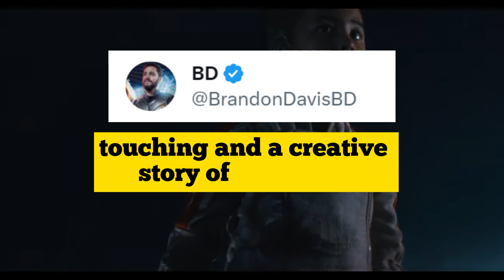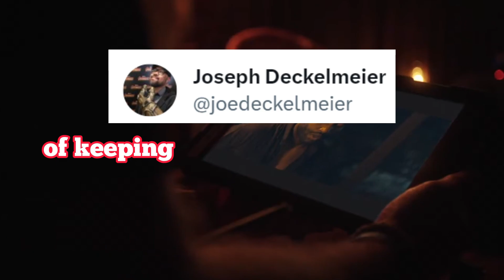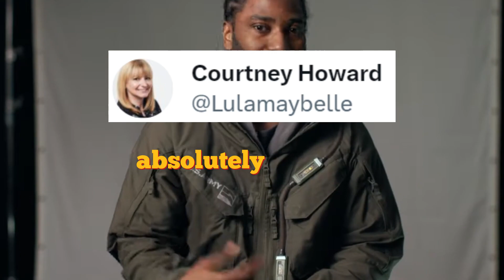The Creator (2023) Early Critic Reviews [BEST SCI-FI MOVIE OF 2023?]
🚀 The Creator (2023) - Early Critic Reviews: Is It the Best Sci-Fi Movie of 2023? 🌌

Embark on a journey into the future with us as we explore the early critic reviews and first impressions of "The Creator," one of the most highly anticipated sci-fi films of the year. Could it be a game-changer in the genre, or is it simply living up to the hype?

In this video, we'll provide you with a comprehensive overview of what critics and early viewers are saying about this mind-bending cinematic experience. From its storytelling to its visual effects, we'll delve into the aspects that make "The Creator" a potential sci-fi masterpiece.

🌠 Share your thoughts: Do you believe "The Creator" has the potential to be the best sci-fi movie of 2023? Join the discussion in the comments below!

👍 If you're a sci-fi enthusiast or enjoy exploring early movie reviews, don't forget to give this video a thumbs up, share it with fellow fans, and hit that 'subscribe' button for more thought-provoking content.